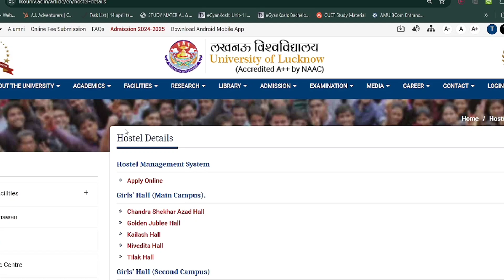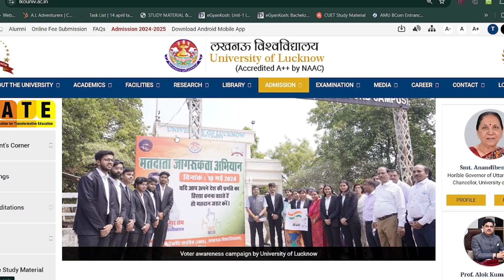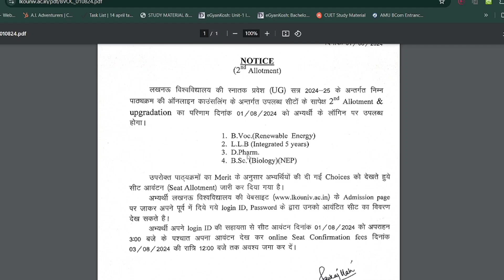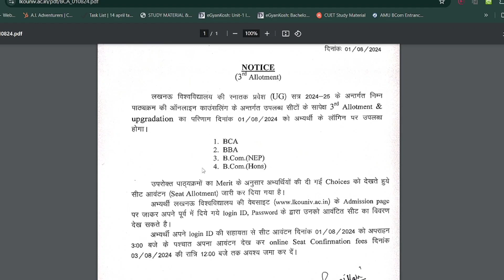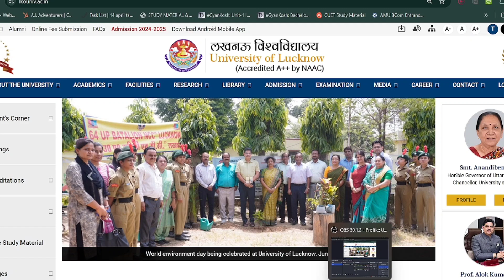UG Seat Allotment fees submission last day | Lucknow University Admission 2024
Important dates for Lucknow University exam form submission.

lucknow university
Rashtra gaurav Lucknow University
Rashtra gaurav important questions 2022,rashtra gaurav,rashtra gaurav exam 2021,
rashtra gaurav important questions,rashtra gaurav ka paper,rashtra gaurav model paper 2022,rashtra gaurav paper 2022,rastra gaurav exam